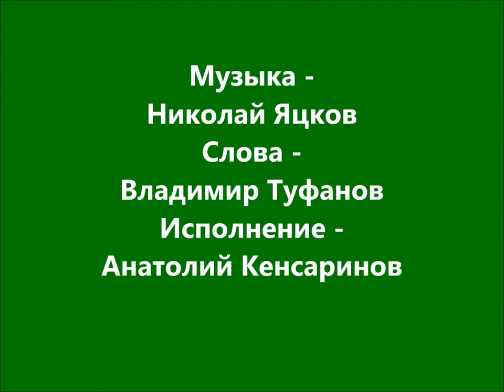Песня "ТЫ ДОЖДИСЬ МЕНЯ, МАМА" Музыка - Николай Яцков, слова - Владимир Туфанов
Исполнение — Анатолий Кенсаринов

Видеоряд — Николай Яцков
Использованы репродукции картин Александра Шилова из открытых интернет-источников.